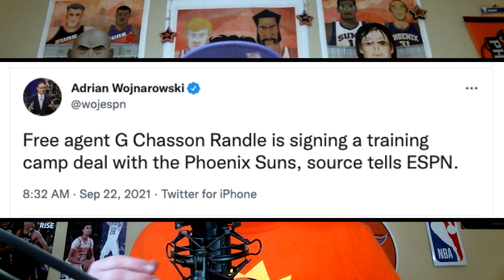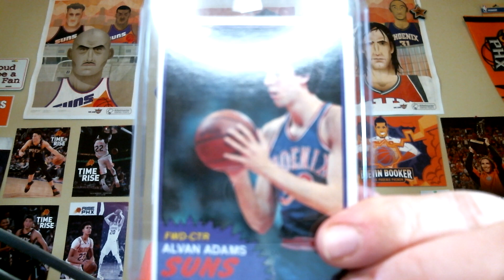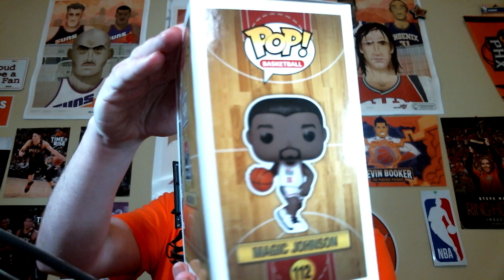Chasson Randle Signs Training Camp Deal With The Phoenix Suns and MORE!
Free-agent guard Chasson Randle is signing a training camp deal with the Phoenix Suns, sources tell ESPN. I also talk about some upcoming key dates for the Phoenix Suns and show you a few new things that I got. Oh yes, and a couple bloopers lol.